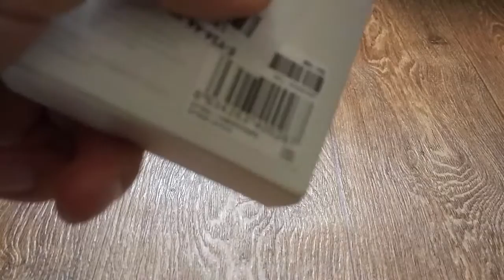Зарядное для батареек Xiaomi Распаковка посылки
Пишите комментарии!